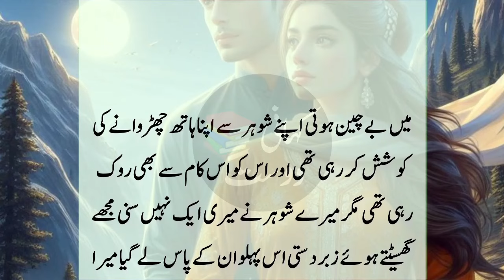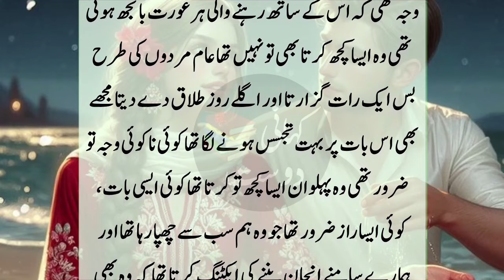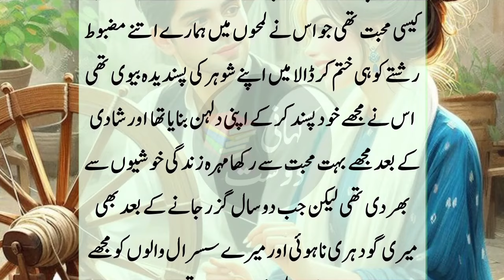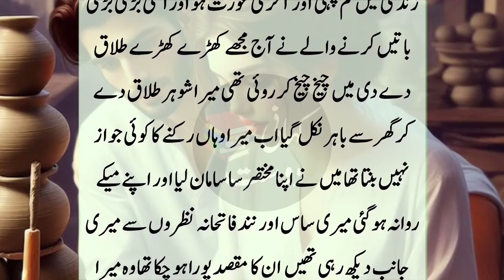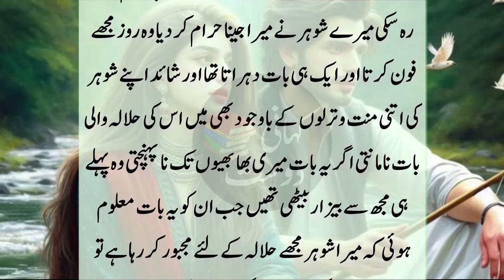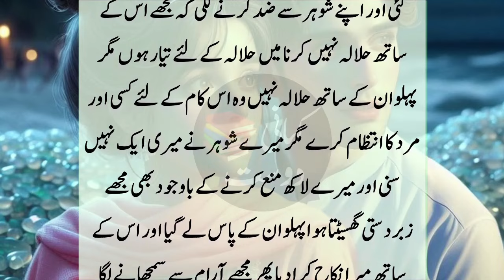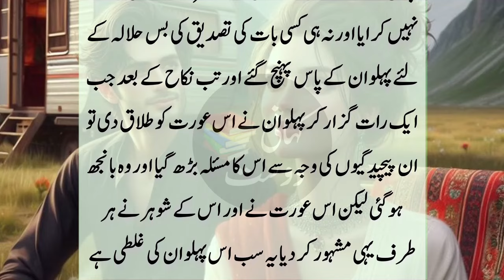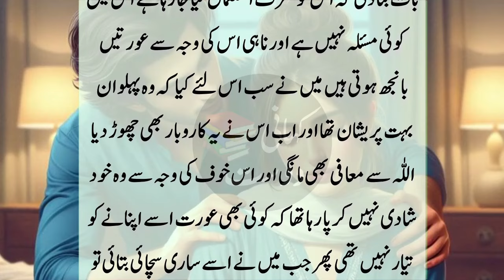Pehlwan ki Sachi Kahani - Urdu new sachi Kahaniyan - Emotional Stories - Kahani dost